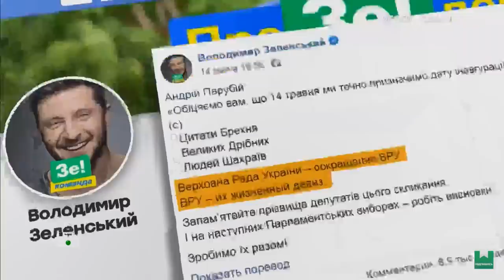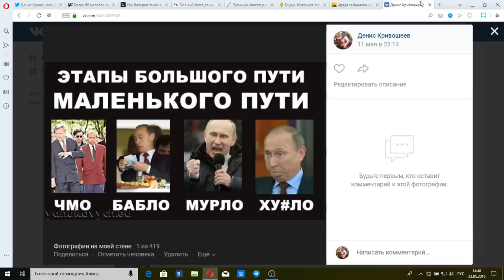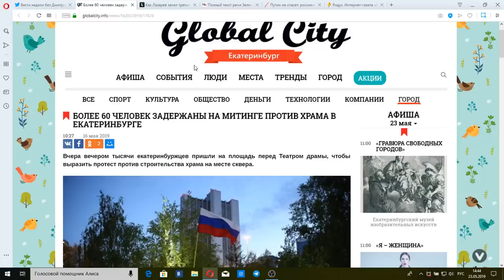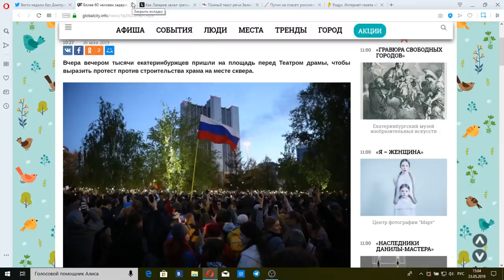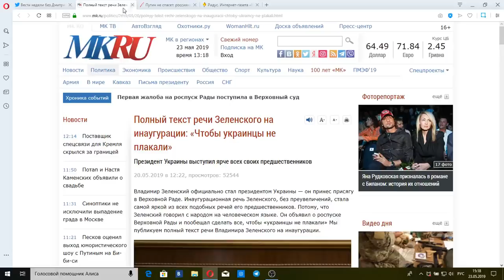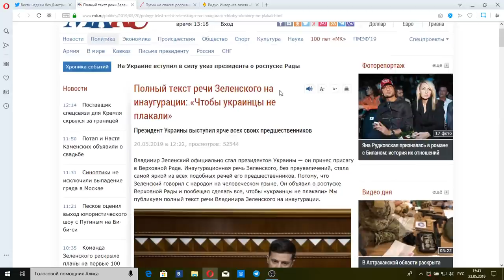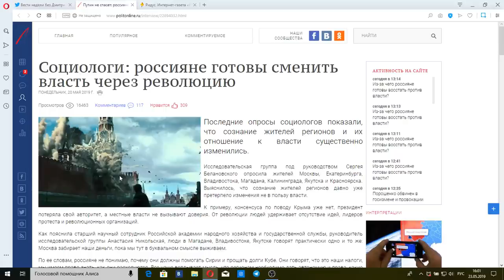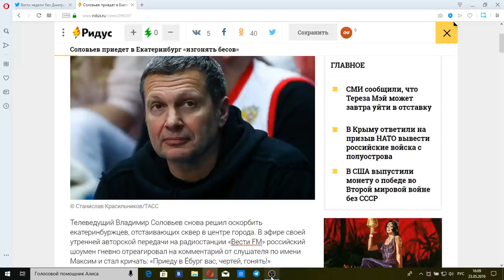"Итоги недели с Ирадой Зейналовой": 26 мая 2019 года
Владимир Зеленский официально вступил в должность президента Украины. Его подержали многие жители Екатеринбурга которые хотят у себя в городе новые больницы и школы вместе со скверами а не новые храмы и церкви РПЦ. Так что же будет в Екатеринбурге новый Храм или старый парк?

Сергея Лазарева вновь засудили на Евровидении-2019 в Израиле да так что даже известному тележурналисту Владимиру Соловьеву померещились бесы в Екатеринбурге и он обещал приехать на Урал и раздать тумаков жителем города которые по опросу Белановского считают что ситуация в стране стала неприемлемая. Так кто кого победит "Взорвавшийся" журналист-пропагандист или Жители Урала?